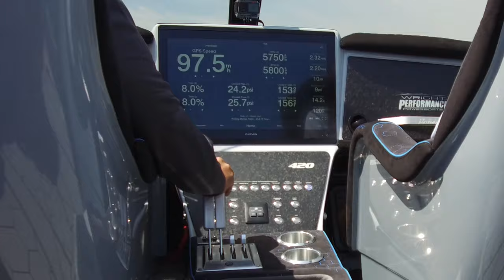Big power showed up for the Performance Boat Center's Spring Fun Run 2020 - LOTO Style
After weeks of staying at home these super power boating enthusiasts showed up with fun on their mind and that's exactly what they did! Big time power came together at Lake of the Ozarks to show off some of the best bad ass hardware in the country!  From MTI, Wright Performance, Cigarette, Outerlimits and Skater just to name a few were in attendance for this Spring Fun Run.